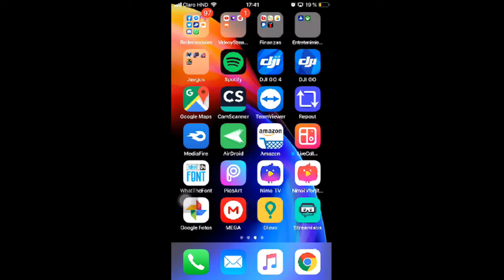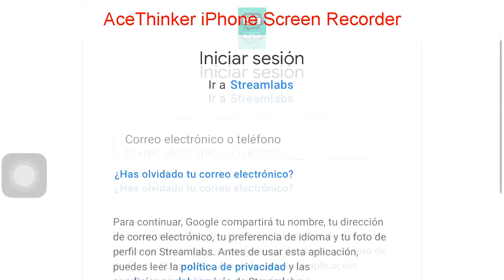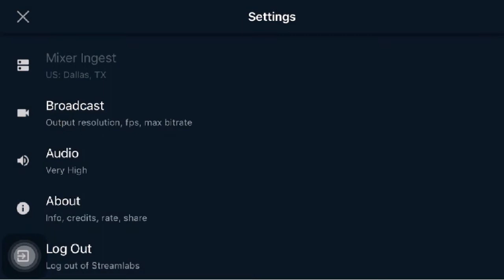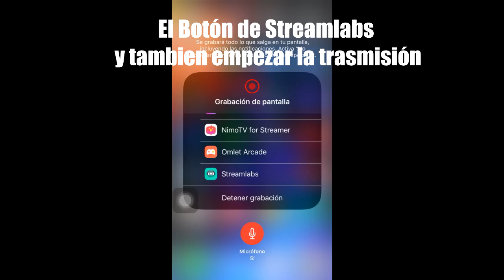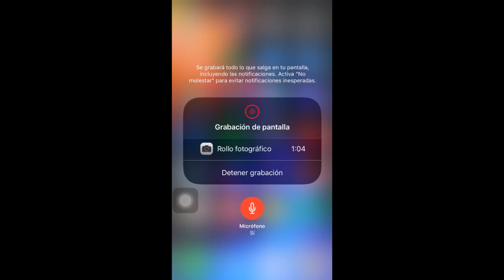HACER GAMEPLAYS EN DIRECTOS EN YOUTUBE CON TU IPHONE 2019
Bien panitas aqui les muestro como hacer tus trasmisiones en vivo desed tu iphone en buena calidad gracias a la app llamada StreamLabs. es fácil de configurar y podrás hacer tus directos desde tu dispositivo iphone. creo que de android también pero no estoy seguro